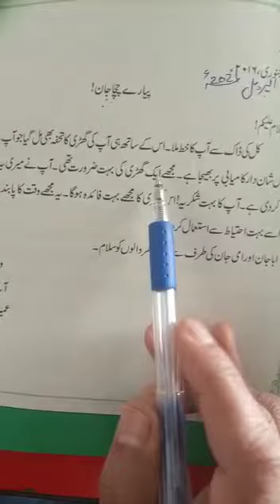grade six urdu اپنے چچا كو خط لکھیں لکھیں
Video from Sana horizon reachmontessori school system